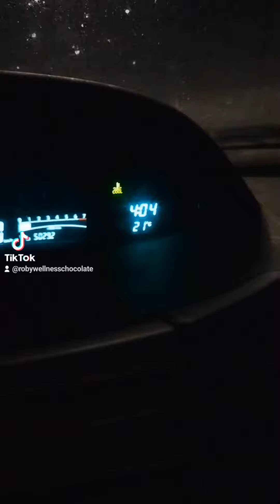vita da hostess